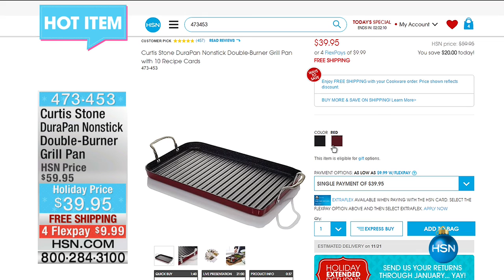HSN | Beautyrest Mattresses 11.09.2016 - 09 PM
Quality mattresses and bedding for your home.